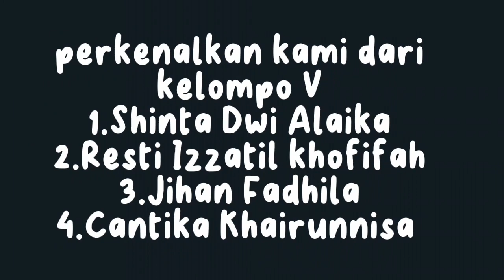PRAKTEK BIOTEKNOLOGI 8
Bioteknologi adalah cabang ilmu biologi yang mempelajari pemanfaatan makhluk hidup (bakteri, fungi, virus, dan lain-lain) maupun produk dari makhluk hidup (enzim, alkohol,antibiotik, asam organik) dalam proses produksi untuk menciptakan barang dan jasa yang dapat digunakan oleh manusia. Saat ini perkembangan bioteknologi tidak hanya berbasis pada biologi tetapi juga pada ilmu-ilmu murni dan terapan lainnya seperti biokimia, ilmu komputer, biologi molekuler, mikrobiologi, ilmu genetika, kimia, matematika, dan lain-lain. Seperti yang sudah dijelaskan diatas, bioteknologi adalah ilmu terapan yang memadukan berbagai cabang ilmu pengetahuan dalam produksi barang dan jasa. Dalam bidang kedokteran, penerapan bioteknologi di masa lalu telah dibuktikan antara lain dengan ditemukannya vaksin, antibiotik dan insulin, walaupun masih terbatas karena fermentasi yang tidak sempurna.
Perubahan signifikan terjadi setelah Louis Pasteur menemukan bioreaktor. Dengan alat ini, dimungkinkan untuk mencapai produksi massal antibiotik dan vaksin. Saat ini, bioteknologi memiliki perkembangan yang sangat pesat, terutama di negara-negara maju. Kemajuan tersebut ditandai dengan ditemukannya berbagai teknologi seperti rekayasa genetika, kultur jaringan, DNA rekombinan, seleksi sel punca, kloning, dan lain-lain. Teknologi ini memungkinkan kita mendapatkan obat untuk penyakit kronis dan genetik yang tidak dapat disembuhkan, seperti kanker atau AIDS. Penelitian di bidang pengembangan sel punca juga memungkinkan korban stroke atau penyakit lain yang mengakibatkan hilangnya atau rusaknya jaringan tubuh pulih kembali.
Di bidang pangan, dengan menggunakan rekayasa genetika, kultur jaringan dan teknologi DNA rekombinan, dimungkinkan untuk menciptakan tanaman dengan sifat dan produk yang unggul karena mengandung lebih banyak nutrisi daripada tanaman biasa dan juga lebih tahan terhadap hama dan tekanan lingkungan.
Penerapan bioteknologi di era ini juga dapat ditemukan dalam perlindungan lingkungan dari pencemaran. Misalnya pada penguraian minyak oleh bakteri yang tumpah ke laut dan pada proses penguraian zat berbahaya (racun) di sungai atau laut dengan menggunakan bakteri jenis baru. Kemajuan di bidang bioteknologi tidak lepas dari berbagai kontroversi seputar perkembangan teknologinya. Misalnya, teknologi kloning dan rekayasa genetika tanaman pangan telah dikritik oleh banyak kalangan. Bioteknologi secara generik berarti menaikkan kualitas suatu organisme melalui penerapan teknologi. Penerapan teknologi tersebut dapat mengubah fungsi biologis suatu organisme dengan menambahkan gen dari organisme lain atau dengan memodifikasi gen organisme tersebut.  Perubahan sifat biologis oleh rekayasa genetika menyebabkan “lahirnya organisme baru”, produk bioteknologi dengan sifat yang bermanfaat bagi manusia. Produk Bioteknologi antara lain: Jagung tahan hama serangga, Kapas anti hama serangga, Pepaya tahan terhadap virus, Enzim meningkatkan produksi susu pada sapi, Padi mengandung vitamin A, Pisang mengandung vaksin hepatitis